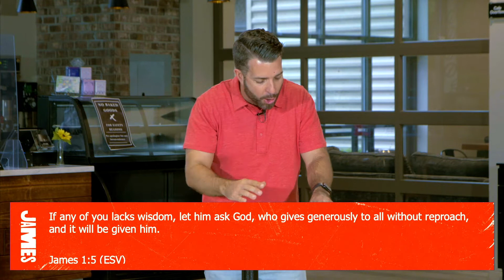What Do I Do With Doubt | Greenhouse Lead Pastor Mike Patz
Greenhouse Lead Pastor Mike Patz jumps back into James 1 and shows us that faith can be better than we think.